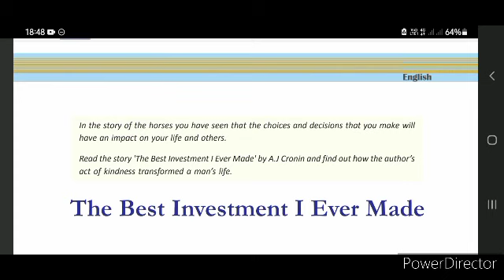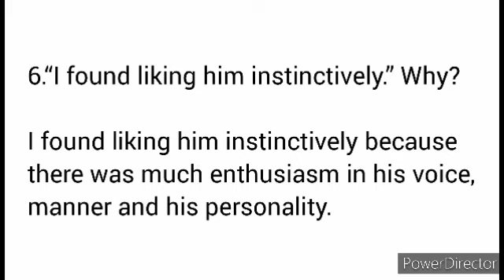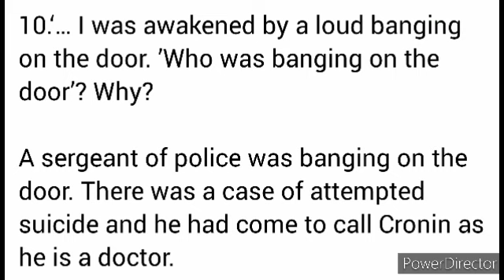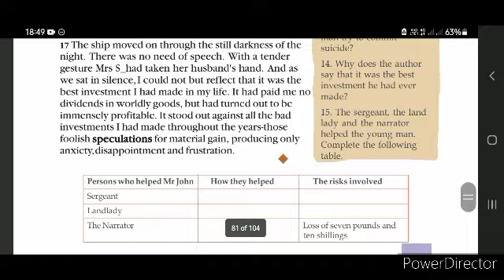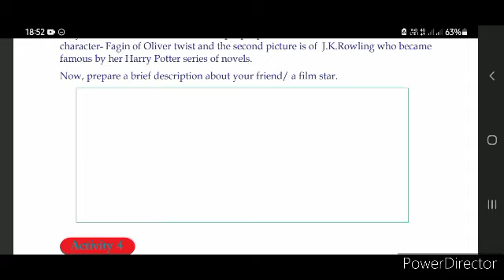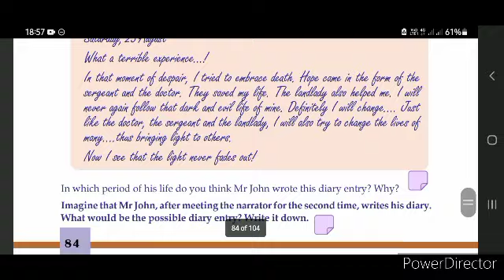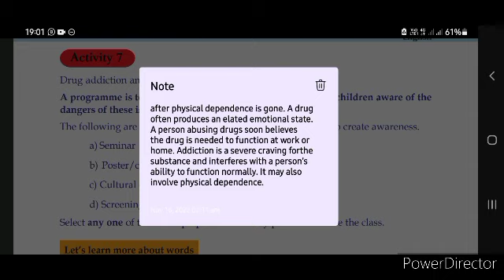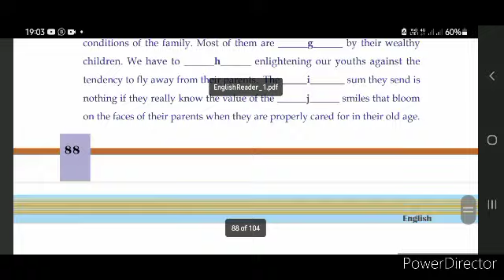The Best Investment I Ever Made activity in malayalam|Class 10 English|Kerala Syllabus SCERT